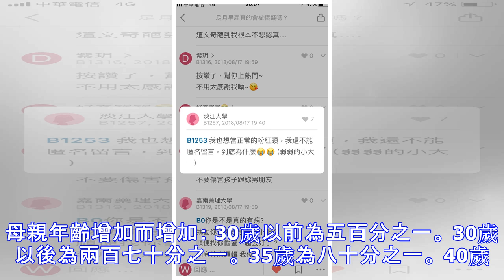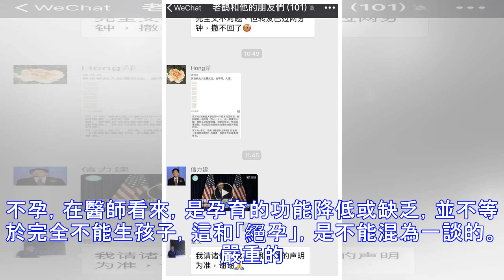男人女人都要看！原來卵子數與年齡成反比…揭發 4 大原因 + 6 大病症造成女生不孕！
不孕，夫妻雙方的共同面對 人類原本就是，地球上繁殖能力最差的物種之一，一次月經週期中，只有短短幾天能受孕，機率也不過25%，生育能力正常的夫妻，10%未必能在想懷孕的第一年就能成功，5%的夫妻也未必能在第二年就如願以償。  對於二十幾歲的年輕夫妻來說，不孕，是指沒有避孕的性生活，經過一年都沒懷孕；可是年過35歲，生理變化導致生育能力加速明顯退化，因此在界定不孕的部份，應該縮減成半年，這樣年齡較大的夫妻，才能提早開始做不孕的治療。 世界衛生組織WHO認為，造成不孕的原因男女都有可能： ◈ 約10%到30%是單方面男生的因素。 ◈ 約30%到40%是女生單方面的因素。 ◈ 有15%到30%的病例中，夫妻雙方都會檢查出有異常的地方。 而造成女生不孕的主要原因是： ◈ 輸卵管阻塞 ◈ 排卵異常 ◈ 子宮內膜異位 ◈ 原發性或無法解釋的其他因素。  跟據統計，目前台灣生育年齡之夫婦當中，約有15%的...